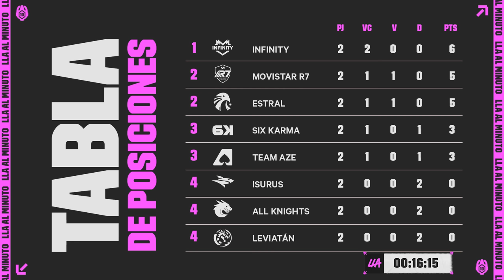¡Triple pelea por el liderato del Clausura! | LLA al Minuto: Semana 2 | Esports | League of Legends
Estral, Movistar R7 e INFINITY se colaron en la cima de la tabla tras ganar sus respectivos enfrentamientos en la Semana 2 del Clausura 2023 de la LLA.

Si te perdiste la emocionante jornada, no te preocupes. Este es el resúmen en un minuto con Magui Sunshine.

Vive toda la emoción de la LLA, todos los martes y miércoles,